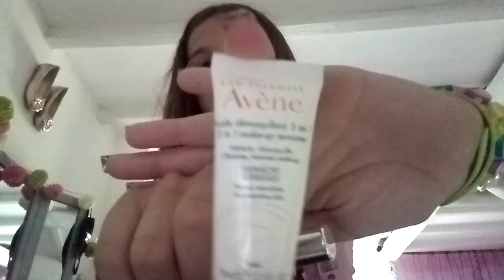Ma trousse de toilette pour cette été 💅